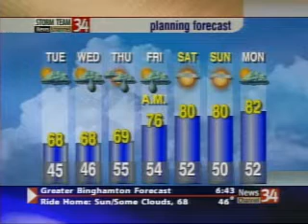Full Wxcast 9/12/06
A full weathercast... posted on the website